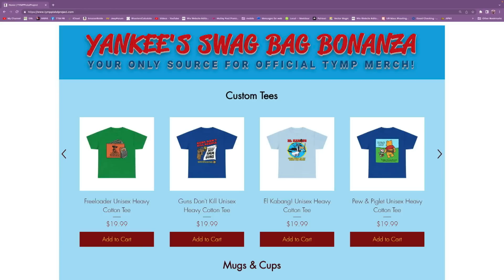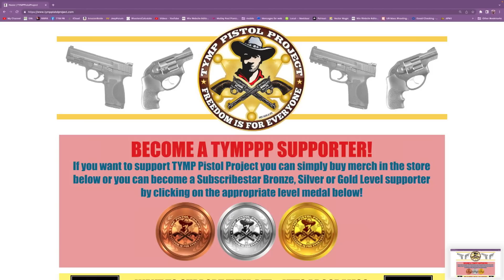GREAT NEWS!..TYMP Defeats Haters' Frivolous Lawsuit!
Support TYMPPP by Buying Official TYMPPP Merch!